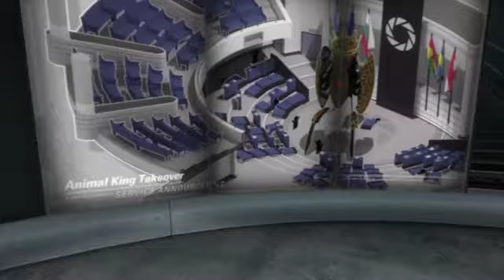Test Chamber 02- Chapter 1 "The Courtesy Call"